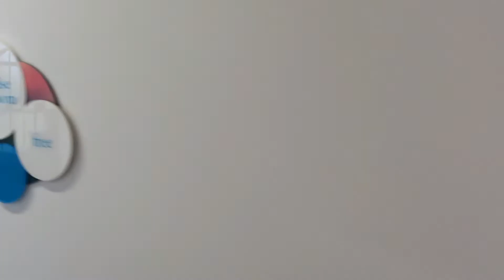Cancer Wellness Centre - Our new Home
Welcome to our new home at The Cancer Wellness Centre Campus in Cottesloe.